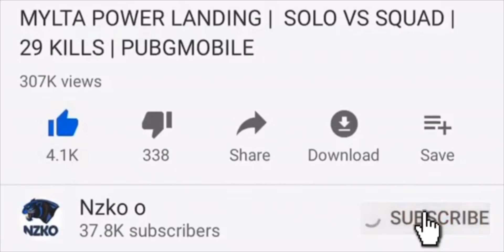THIS IS HOW YOU BEAT SQUADS | DUO SQUAD | PUBG MOBILE